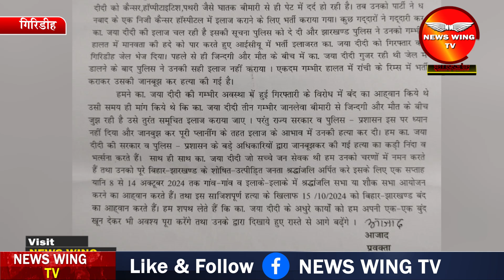नक्सली जया की मौत से बौखलाए नक्सली संगठनों किया 15अक्टूबर को किया बंद का आह्वान